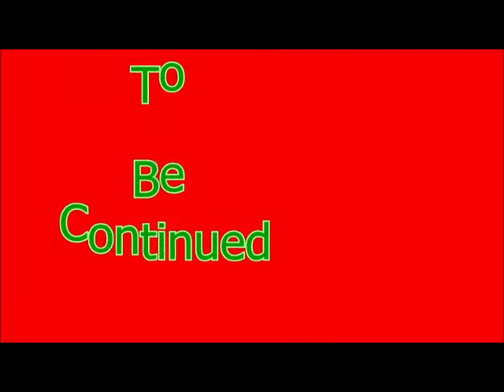Mario + Rabbids Kingdom Battle Episode 3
Family Friendly Gaming is sharing this game play video with commentary for Mario + Rabbids Kingdom Battle on the Nintendo Switch.